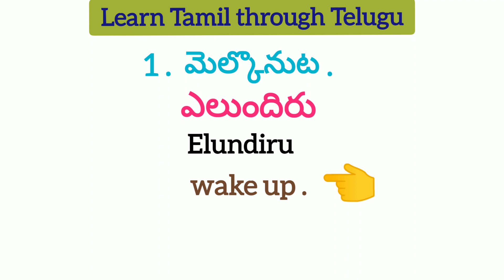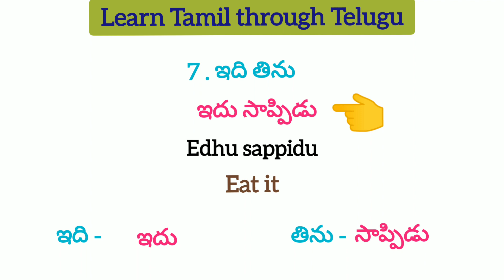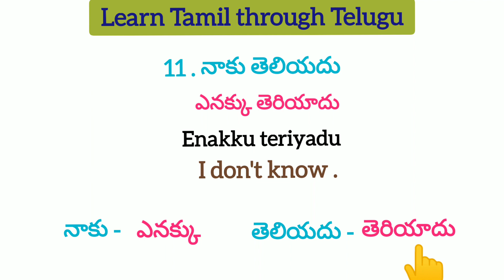Short Tamil sentence Through Telugu and English.Tamil. learn multi language's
Learn multiple language French, Hindi, English, Kannada and Tamil. I will teach you, How to speak & pronounce easily step by step.